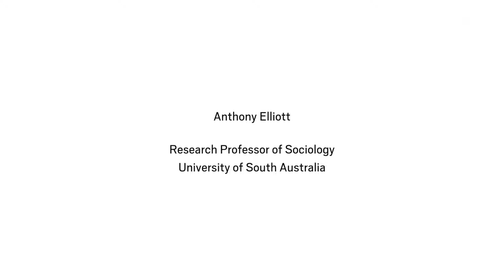MFA Urban Quest: Anthony Elliott – The Future of Cities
Anthony Elliott, Research Professori of Sociology in the University of South Australia, talks about the Future Citites. What will our cities look like, as artificial intelligence becomes more and more part of the urban life?

Anthony Elliot is one of the speakers in MFA Urban Quest in September 2017.

Executive Program in Urban Transformation
Organized by the Museum of Finnish Architecture MFA